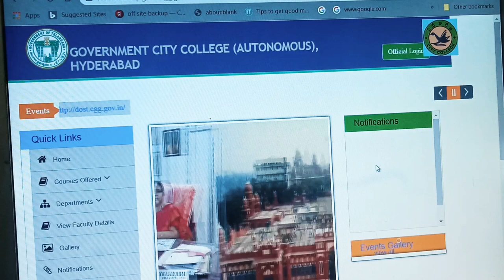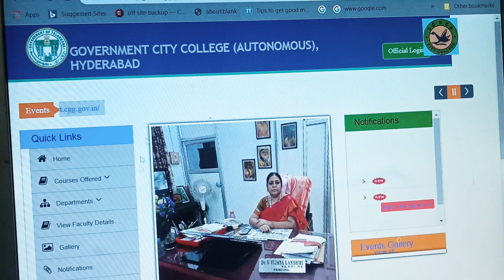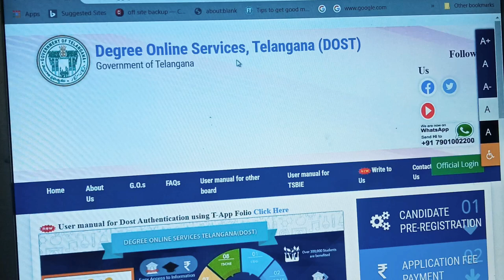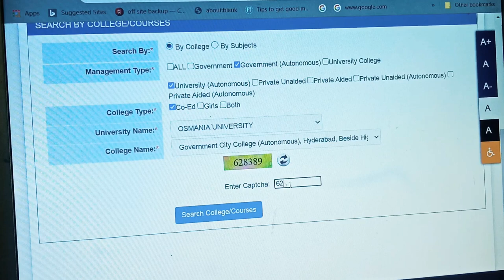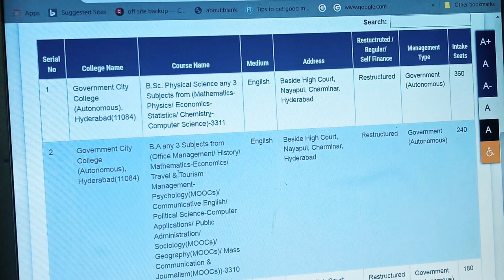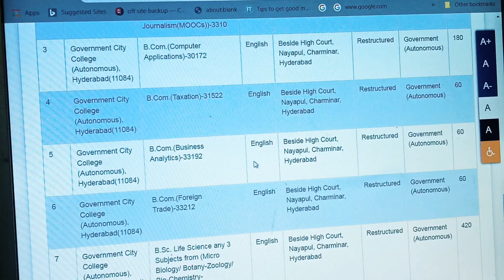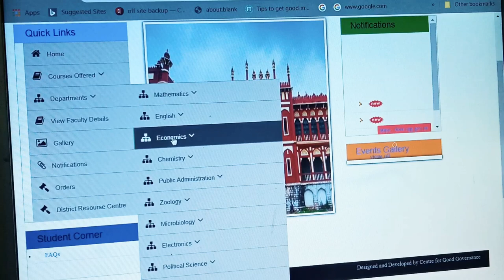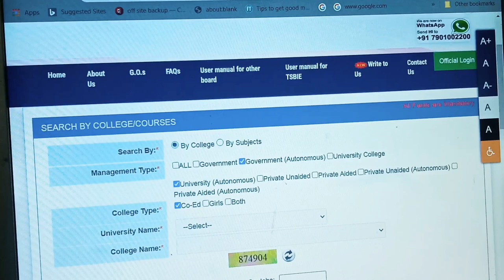govt city college admission| govt city college hyderabad | government city college, Hyderabad Ts